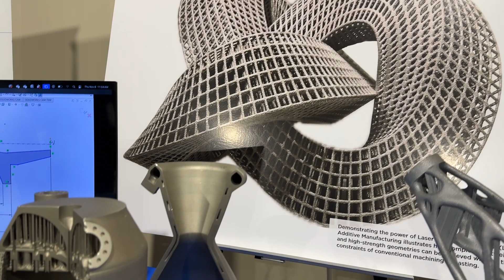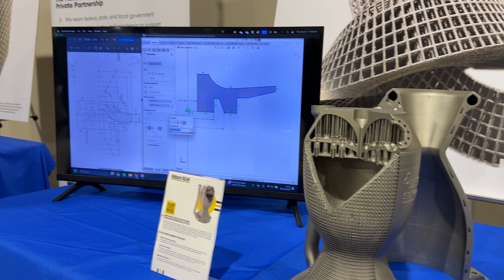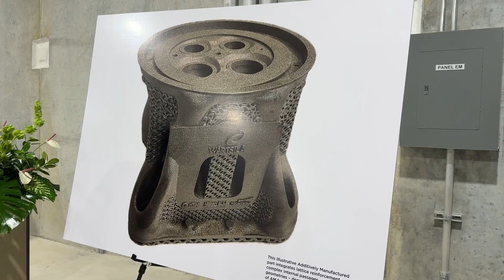Guam's first advanced manufacturing hub breaks ground in Dededo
Guam is ready to build an advanced manufacturing industry that can grow to supply parts not just for the U.S. military, but for various commercial industries across Asia. That’s according to a manufacturing policy think tank that broke ground on Guam’s first advanced manufacturing hub in Dededo today.